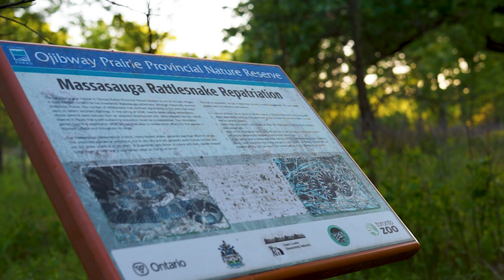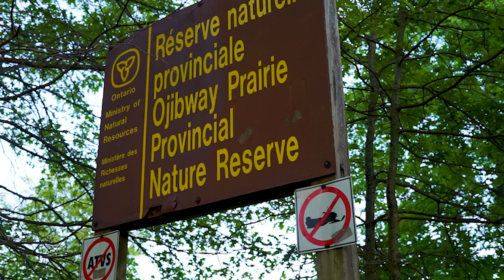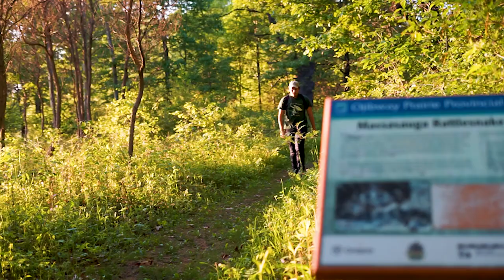Silent Hike in the Ojibway Nature Preserve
A silent hike through the beautiful Objiway Nature Preserve